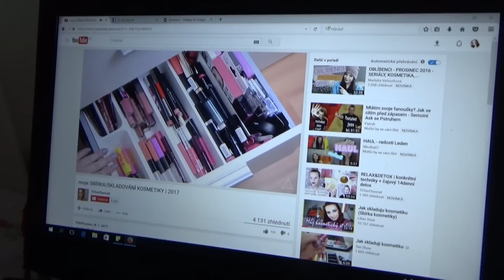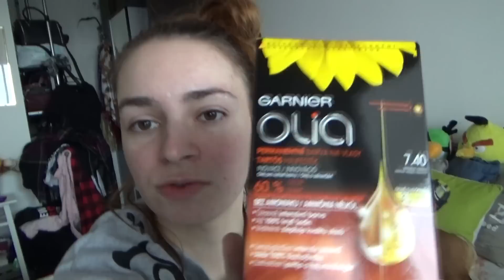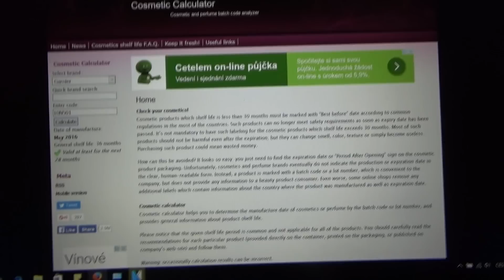VLOG: Můj nudný den